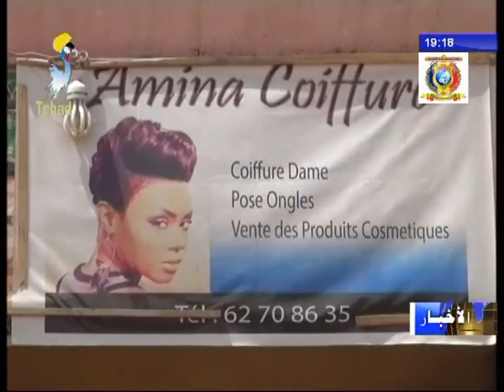تسليط الضوء على إحدى النساء المعاقات